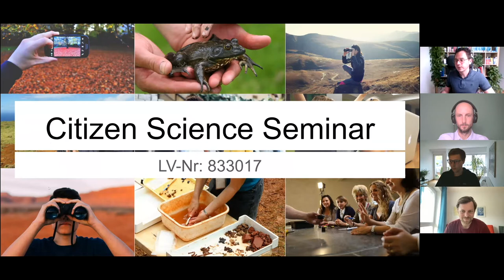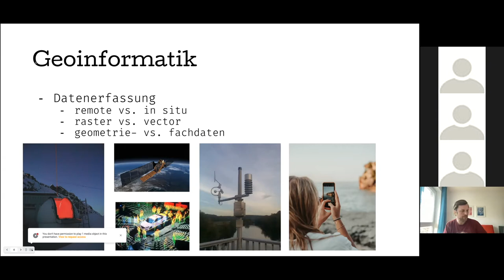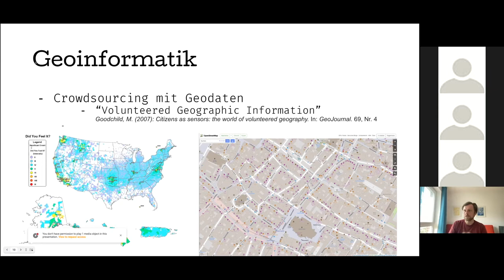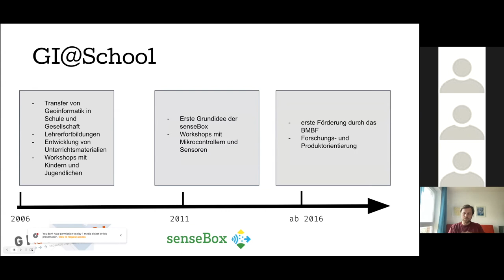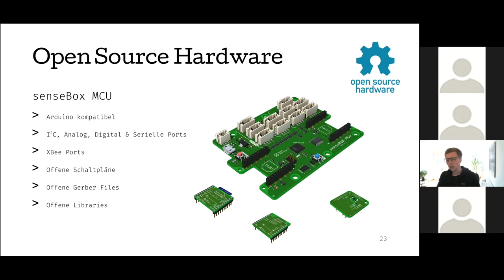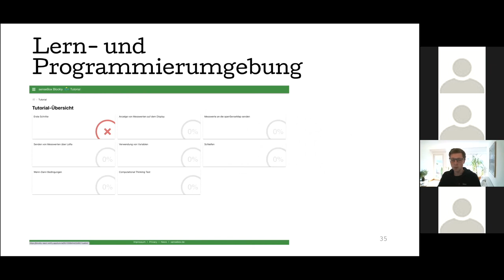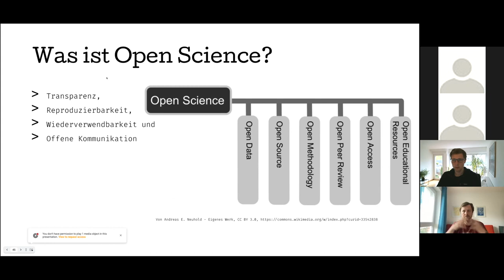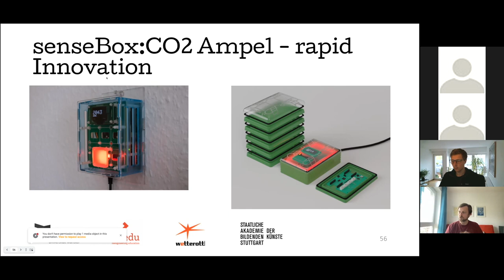10 Jahre senseBox: von der Ideenfindung bis heute mit Citizen Science und Open Source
Wir freuen uns den nächsten Vortrag unserer Vortragsreihe zu Citizen Science im Sommersemester 2021 präsentieren zu dürfen. Dieser fand am 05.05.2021 online statt.

Referenten: Dr. Thomas Bartoschek und Mario Pesch

Zusammenfassung:
Erkenntnisse und Technologien aus der Geoinformatik spielen eine wichtige Rolle für Citizen Science Projekte. Da in der Mehrheit von Citizen Science Projekten räumliche Daten erfasst, verarbeitet und/oder visualisiert werden, spielen Datenstandards, Schnittstellen und Karten eine zentrale Rolle. Geographische Informationssysteme, Webanwendungen und Apps gehören mittlerweile zu Standard-Werkzeugen von Citizen Scientists oder Citizen Science Projektverantwortlichen.

Um verschiedenen Qualitätskriterien gerecht zu werden, sind Open Source Technologien (Software, Hardware, Offene Daten) von hoher Wichtigkeit, bringen eine breite Zugänglichkeit mit sich, können aber im Sinne der Nutzbarkeit andere nicht-monetäre Kosten besitzen.
Im senseBox Projekt, das von der Ideenfindung bis heute bereits auf 10 Jahre Erfahrung im Kontext Citizen Science mit Open Source Technologien zurückgreift, verbinden wir den Citizen Science und Open Source Ansatz mit dem Kontext Digitaler Bildung und Bildung für Nachhaltige Entwicklung. Im Projekt sind zahlreiche Produkte entstanden, wie z.B. die senseBox selbst als Baukasten-System für IoT-Umweltmessstationen oder auch die openSenseMap als offene Web Plattform für Sensordaten.Mit dem Ziel, einen hohen Grad an Nutzbarkeit (Usability) der Technologien zu erreichen, bei gleichzeitigem Beibehalten des Open Source Charakters möchten wir mit der senseBox in einem lebendigen Citizen Science Projekt mit einer aktiven Community Zukunftsfähigkeiten trainieren, sog. 21st century skills (Computational Literacy, Scientific Literacy, Spatial Literacy, Data Literacy genau so wie Kreativität, Kollaboration usw.), die für zukünftige Citizen Science Projekte (nicht nur mit räumlichem Bezug) von hoher Wichtigkeit sind.
Neben einem Rückblick auf bisher Erreichtes bietet der Vortrag einen Überblick aktueller Entwicklungen im Projekt und einen Ausblick auf die Zukunft des senseBox Ökosystems auch im Hinblick auf Verwertung und Verstetigung der Erkenntnisse.